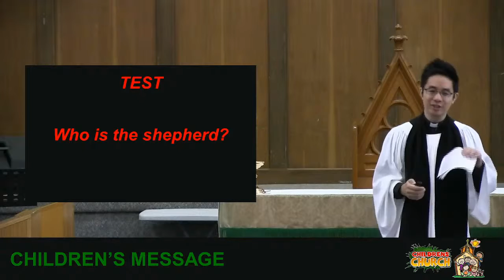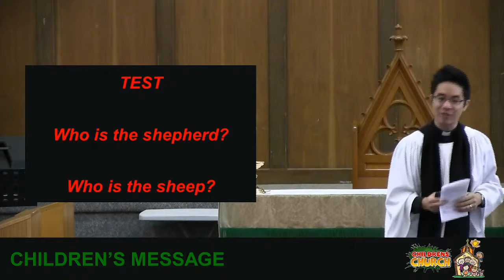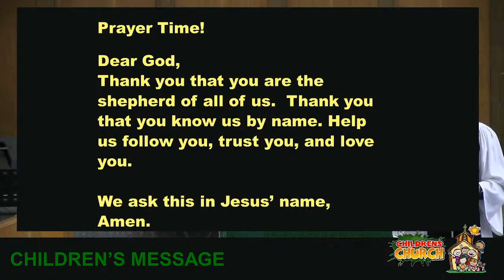2021-08-01 9am - Who is the Shepherd? (Children's Talk EN)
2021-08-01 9 AM  (10th Sunday After Pentecost)
Children's Talk (English)
Who is the Shepherd? (4:37​​)
The Rev. Allan Tan